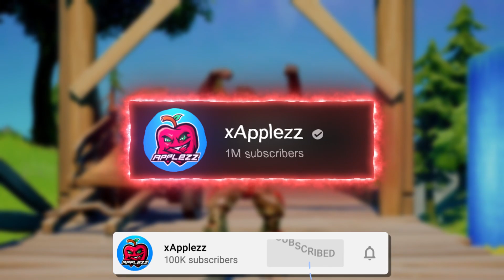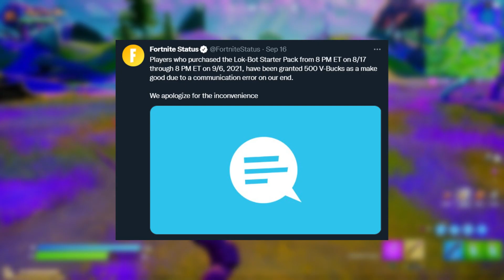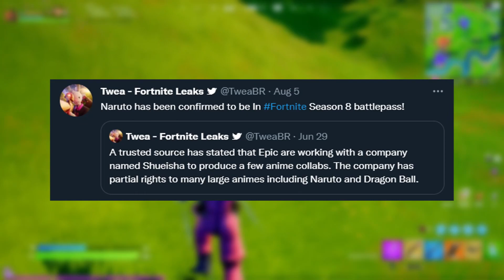NARUTO is NOW AVAILABLE! (Fortnite Season 8)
new fortnite season 8 chapter 2 update, new fortnite naruto skin, free v buck refund, new season 8 live event with the queen cube skin, season 8 chapter 2 secret skin revealed in battle royale today

⭐Thanks Top 5 Gaming for the images!

Thanks FortTory for the leaks!

Thanks TweaBR for the leaks!

Thanks RatioFN for the cube gameplay!

FortniteNaruto FortniteNarutoSkin FortniteSeason8 Fortnite vids!